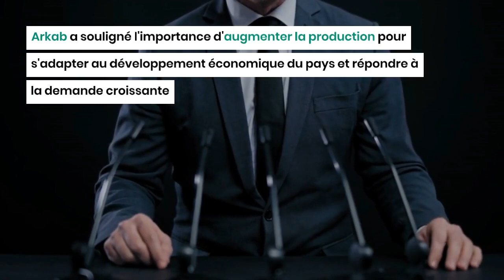Production de gaz : Les ambitions de l'Algérie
L'Algérie compte sérieusement augmenter sa production annuelle de gaz naturel, selon une déclaration faite, dimanche 26 mai, par le ministre algérien de l'Énergie et des Mines, Mohamed Arkab, et ce, lors d'une conférence de presse animée en marge des travaux de la Réunion nationale des directeurs de la distribution du groupe Sonelgaz et des directeurs de l'Énergie et des mines des wilayas.